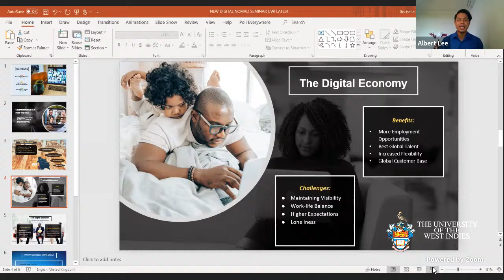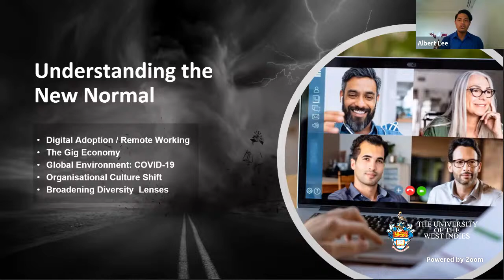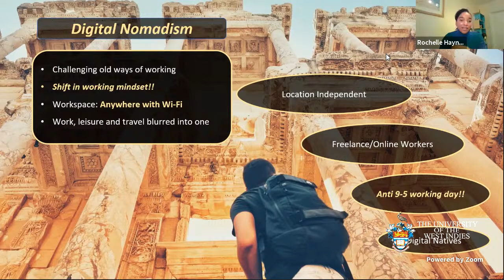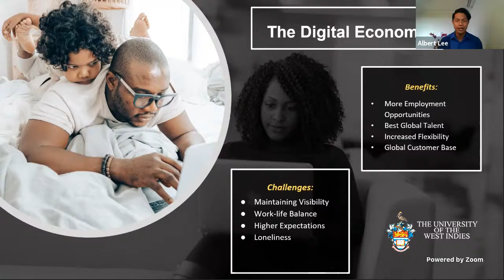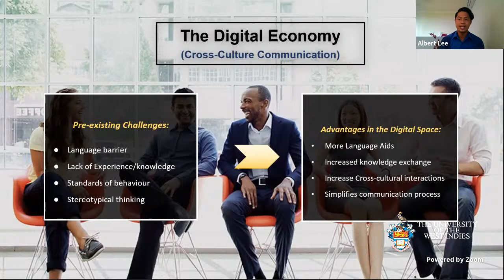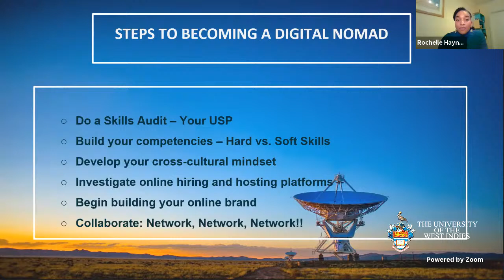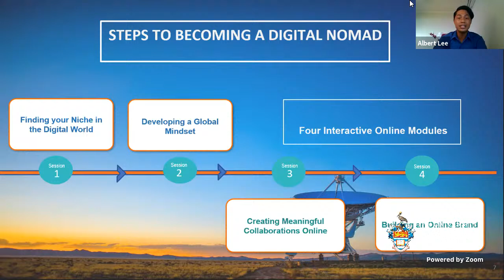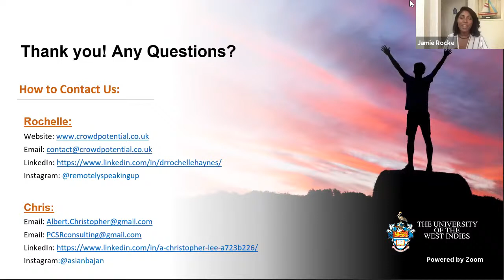CPEC Digital Nomad Webinar